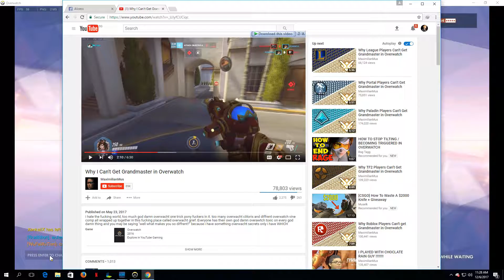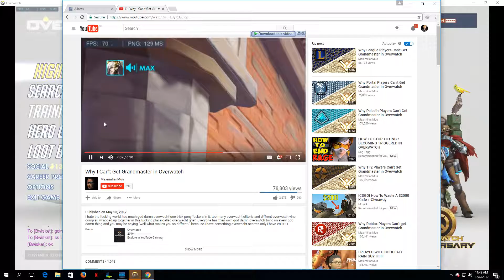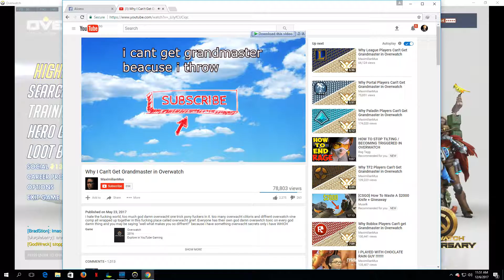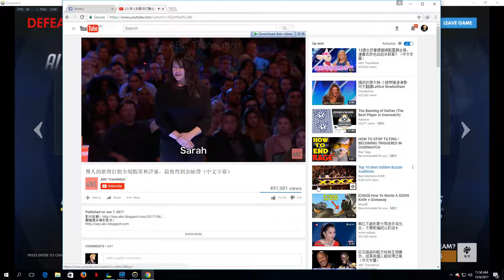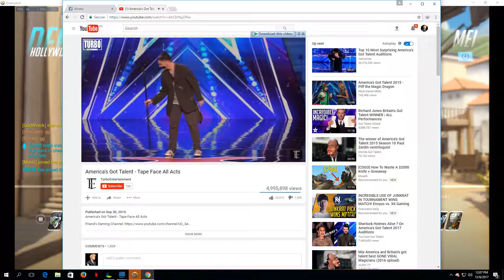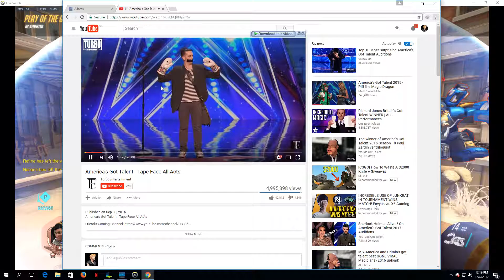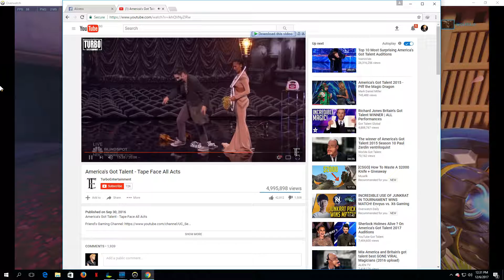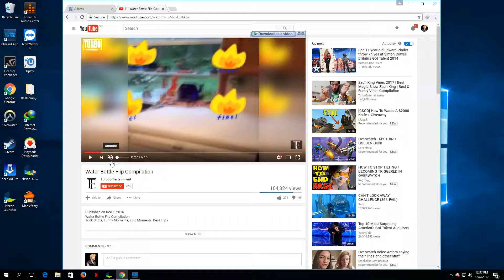Overwatch - toxic (full)